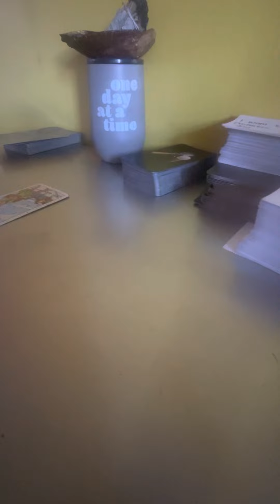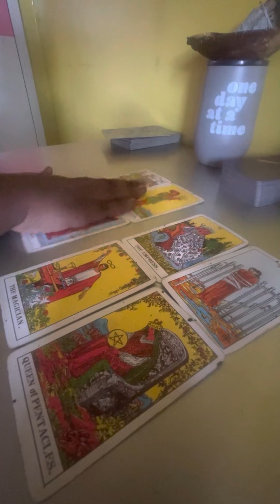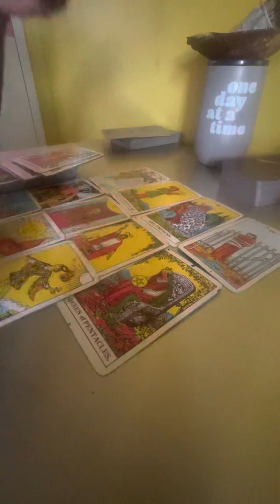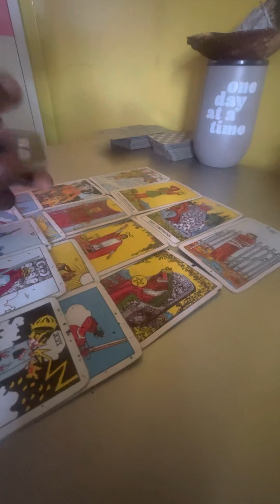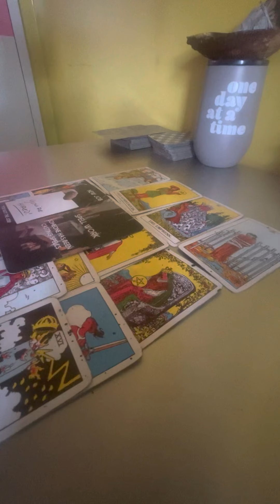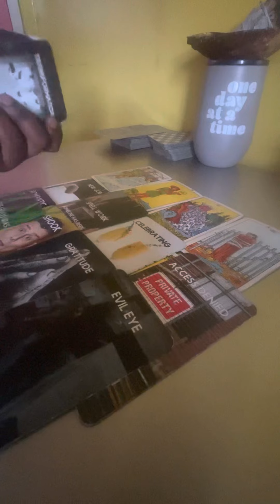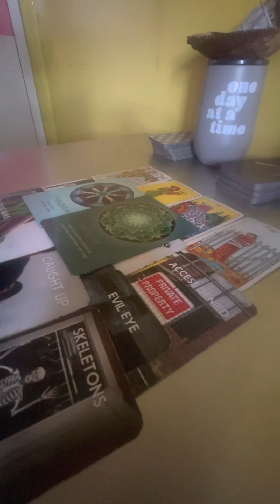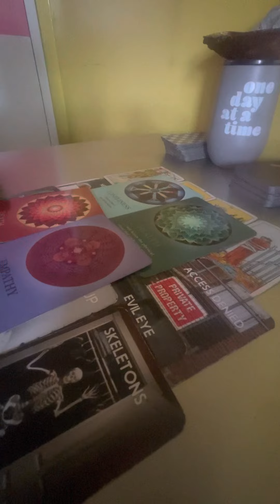IMPORTANT MAIL IS BEING STOLEN USING ALL TACTICS TO TRY & SET YOU BACK FROM THIS NEW BEGINNING